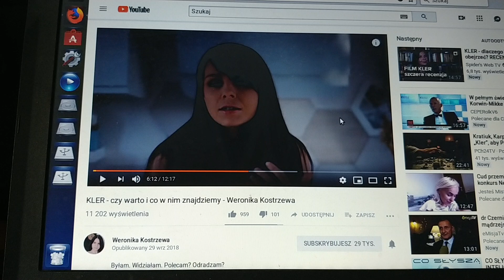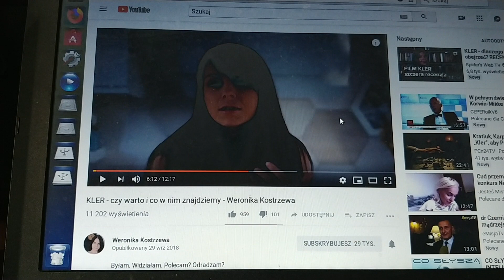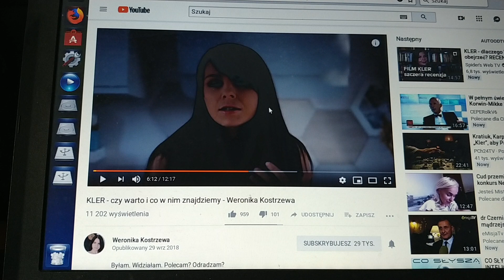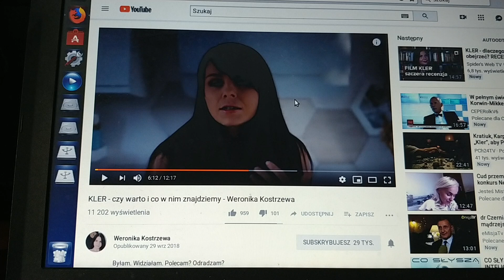Kler. film Smarzowskiego. Rozliczenie z KK? Obrazoburczy? TABU?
Kler film Smarzowskiego. Rozliczenie z KK. Stawić czoła TABU
Jestem nauczycielem języków obcych, doradcą edukacyjnym i pisarką. Uczę dzieci w domu 4 języków i historii Słowian. Piszę na Edukacja domowa, globalna, Słowianie - to moje tematy.
Zapraszam na LEKCJE/KONSULTACJE/WARSZTATY
Praca na tym kanale daje mi ogromnie dużo satysfakcji. Jeśli dla Ciebie też jest ważna i pomocna -
WESPRZYJ KANAŁ